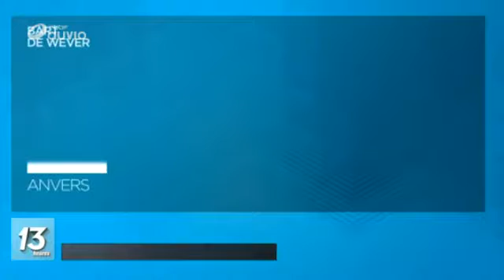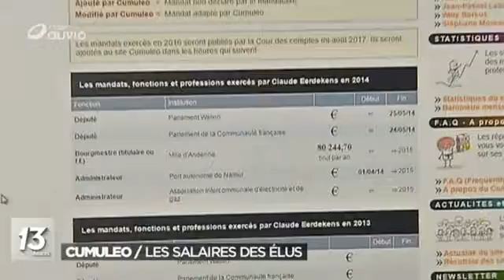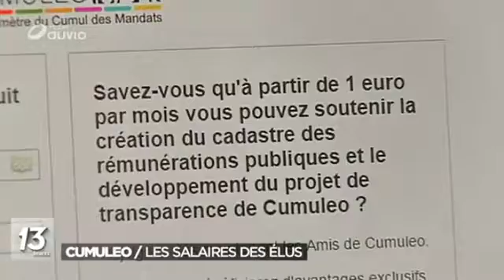JT : Cumuleo les salaires des élus (interview Christophe Van Gheluwe)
Interview de Christophe Van Gheluwe, l'éditeur du site Cumuleo suite au lancement du cadastre des rémunérations des mandats publics et dérivés